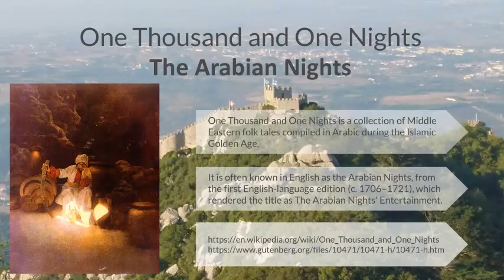The Arabian Nights, Arabic Folktales, c. 1706–1721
One Thousand and One Nights, known in English as The Arabian Nights.

00:00 Introduction
01:54 Part 1. The Seven Voyages of Sindbad the Sailor
12:23 Part 2. The Tale of the Three Apples
14:13 Part 3. Hassan, the Rope-Maker
16:25 Part 4. Prince Ahmed and the Fairy
21:03 Part 5. The Hunchback
23:38 Part 6. Aladdin, or the Wonderful Lamp
26:13 Part 7. Ali Baba and the Forty Thieves
28:45 Part 8. The Fisherman and the Genie
31:02 Part 9. The Enchanted Horse

There is as much doubt about the history of "The Thousand and One Nights" as that which veils the origin of the Homeric poems. It is said that a certain Caliph Shahryar, having been deceived by his wife, slew her, and afterwards married a wife only for one day, slaying her on the morning after. When this slaughter of women had continued some time he became wedded to one Shahrazad, daughter of his Vizir, who, by telling the Commander of the Faithful exciting stories and leaving them unfinished every dawn, so provoked the Caliph's curiosity that he kept her alive, and at last grew so fond of her that he had no thought of putting her to death. As for the authorship of the stories, they are certainly not the work of one mind, and have probably grown with the ages into their present form. The editions published for Christian countries do not represent the true character of these legends, which are often exceedingly sensual. The European versions of this extraordinary entertainment began in 1704 with the work of one Antoine Galland, Professor of Arabic at the College of France, a Frenchman who, according to Sir Richard Burton, possessed "in a high degree that art of telling a tale which is far more captivating than culture or scholarship." Sir R. Burton (see Vol. XIX) summed up what may be definitely believed of the Nights in the following conclusion: The framework of the book is purely Persian perfunctorily Arabised, the archetype being the Hazar Afsanah. The oldest tales may date from the reign of Al-Mansur, in the eighth century; others belong to the tenth century; and the latest may be ascribed to the sixteenth. The work assumed its present form in the thirteenth century. The author is unknown, "for the best reason; there never was one."